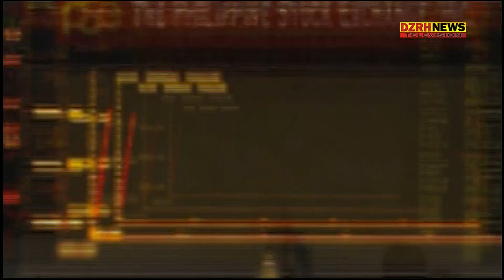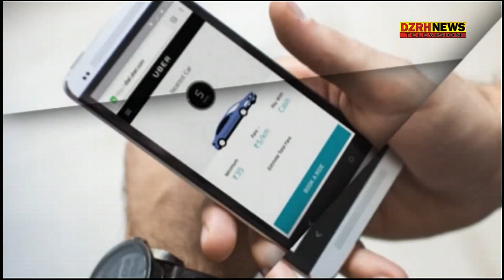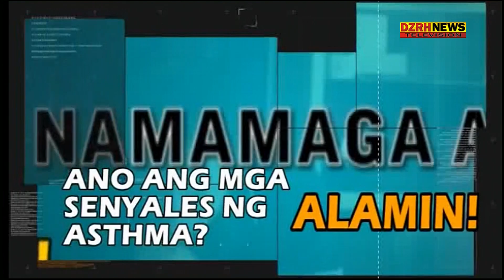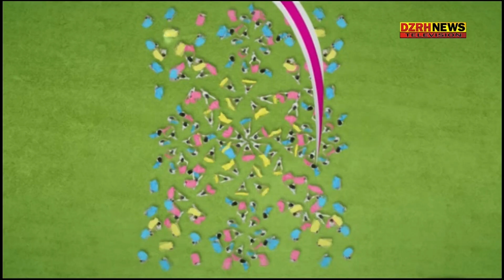MBC Network News - August 28, 2017